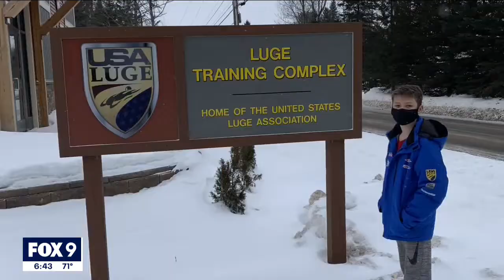USA Luge looking for next generation of sliders in Duluth | FOX 9 KMSP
The summer Olympics are about two months away, but a unique winter Olympic sport is in Duluth this weekend looking for its next crop of talent.